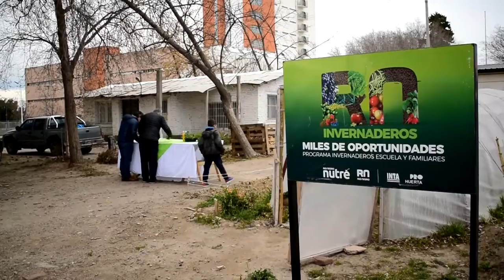VARIAS FAMILIAS DE GENERAL ROCA RECIBIERON SU INVERNADERO